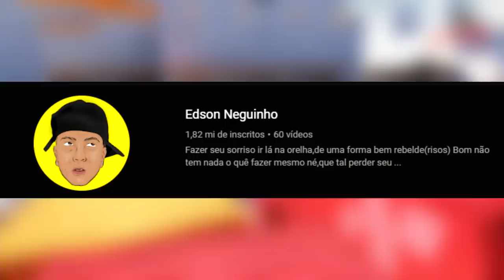A AUTODESTRUIÇÃO DE ADDAM TV...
POUCAS QUASE NADAA...